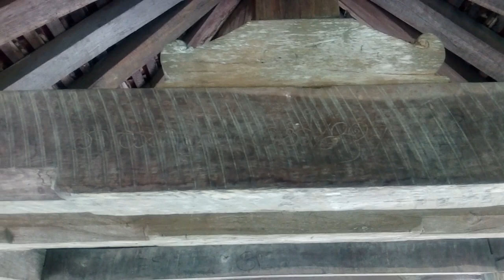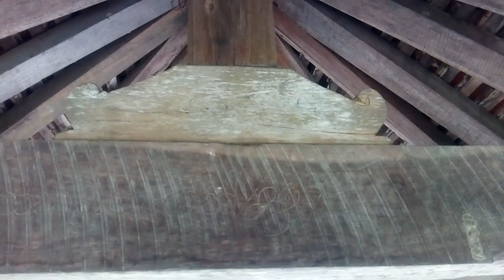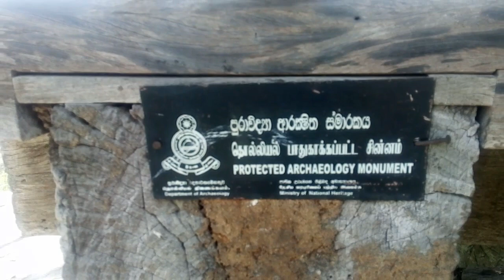Karagahagedara Ambalama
Karagahagedara Ambalama # Ambalama# sithanna yamak#